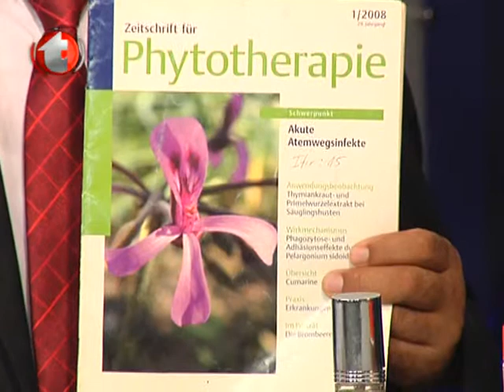Dunning Kruger Sendromu, itp, itp Hastalığı, Horlama, Klima Hastalığı, Lejyoner Hastalığı,